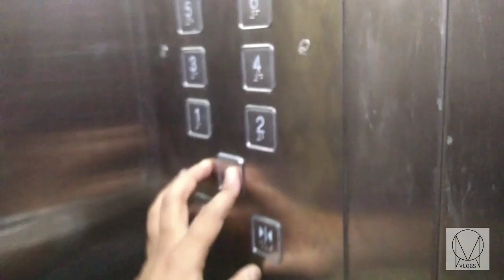Activa 125 : Traveling from Mira Road To Virar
Heyooo! Good morning OMSQUAD what's popping??
In this video we are travelling from MIRA ROAD To VIRAR on our activating 125
And also we are testing it's performance on highway.